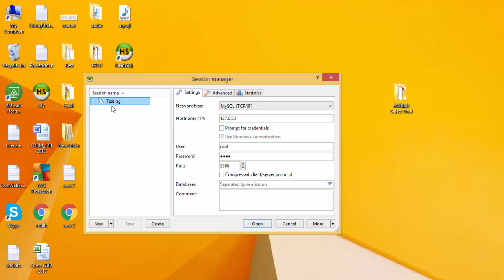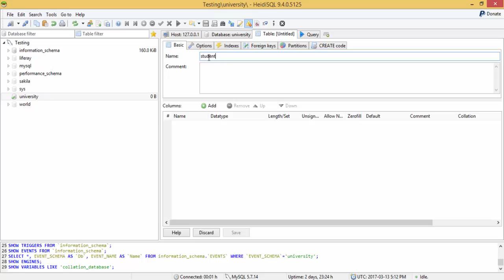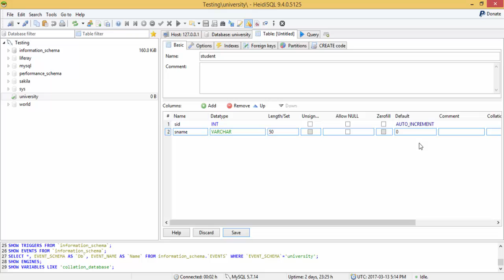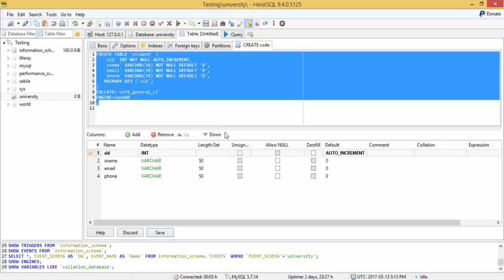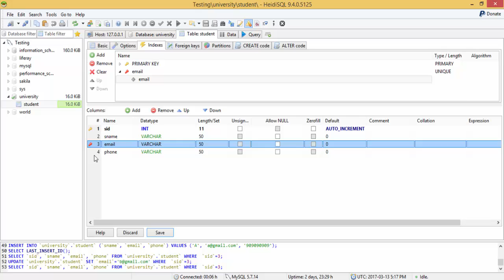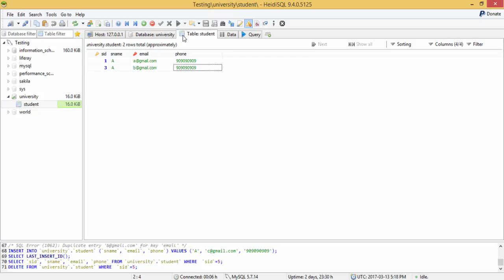HeidiSQL Tutorial 03 :- How to Create Database and Table in HeidiSQL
In this video we do the following :-
1)Create Database  using HeidiSQL
2)Create table in Database using HeidiSQL
3)Create Primary key using HeidiSQL
4)Create Unique Key using HeidiSQL
5)Fill data in Database using HeidiSQL